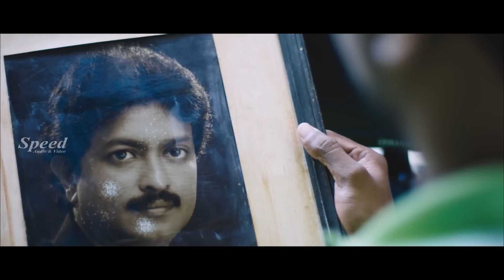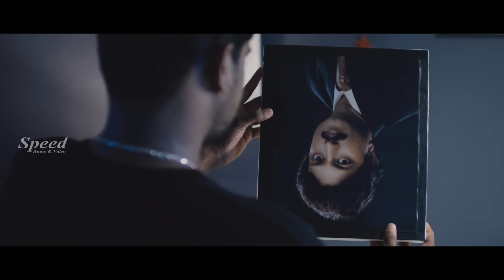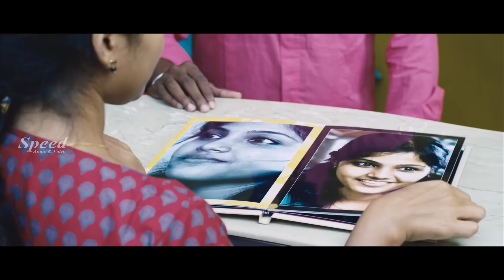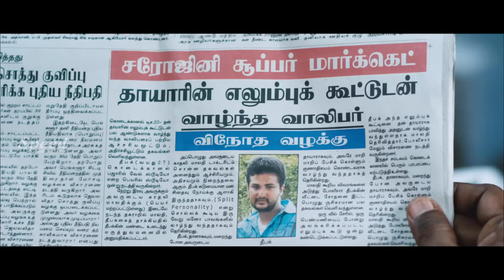Pyar Ka Pyas Hindi Movie Hindi Dubbed Full Movie